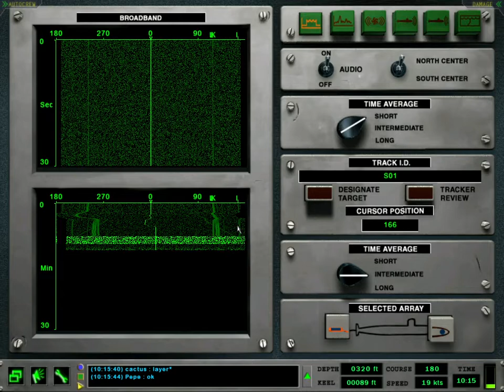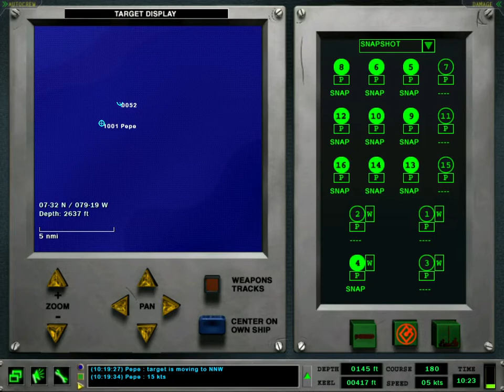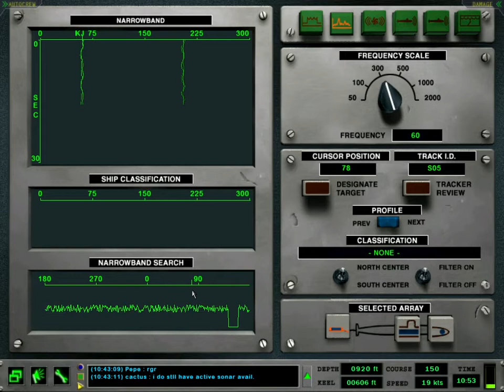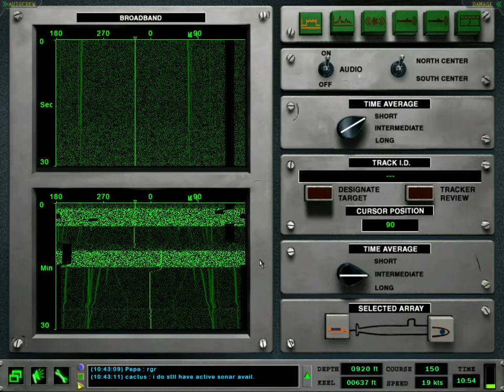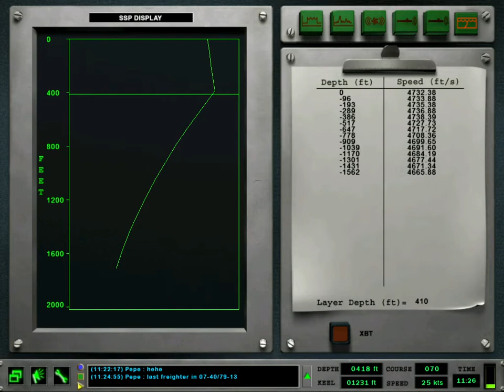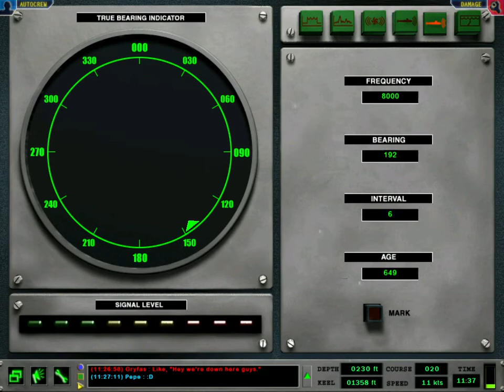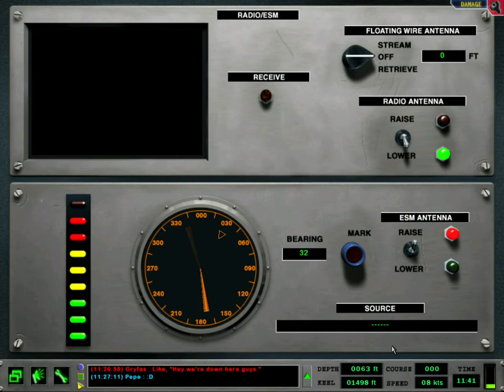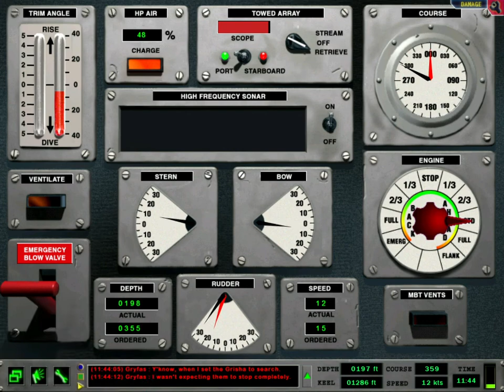Hot Coldman - MP battle - RA 1.50 (2021 May 15)